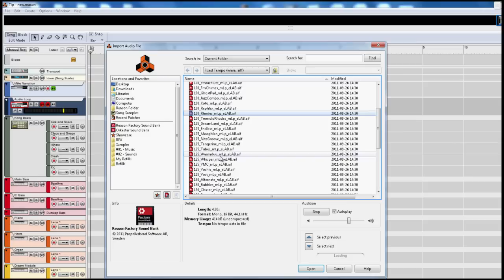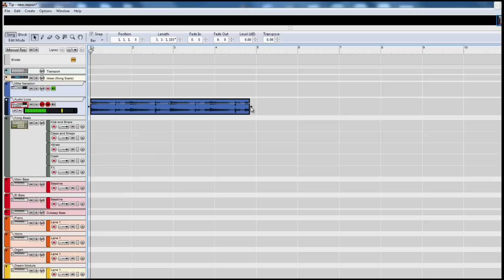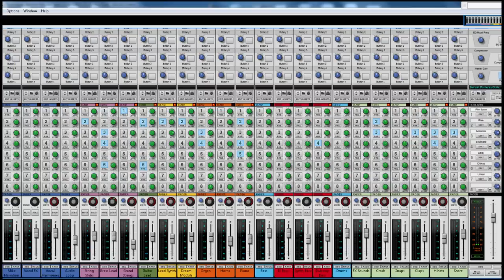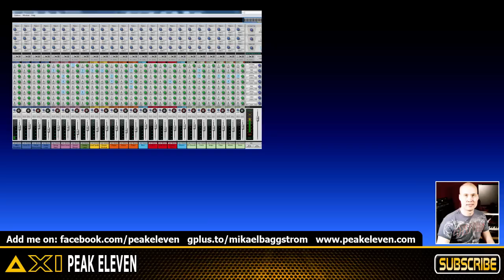How to timestretch audio - Reason Tutorial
Mikael Baggström
Composer • Musician • Educator